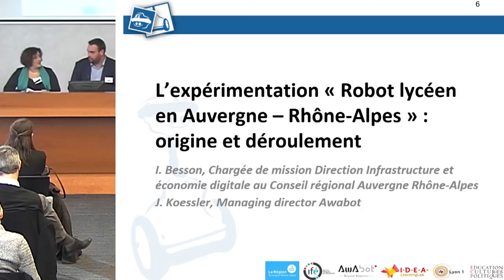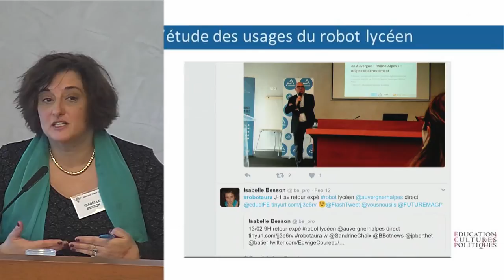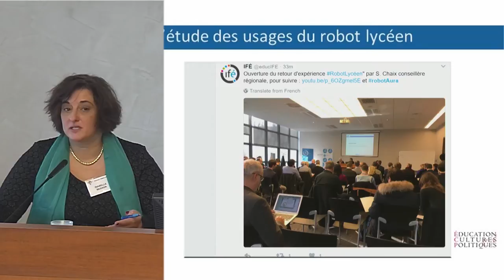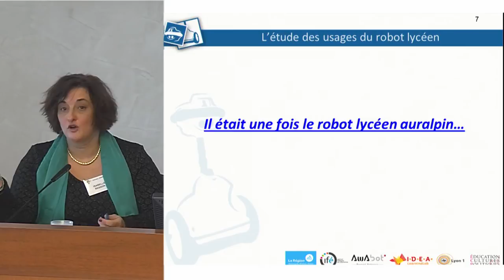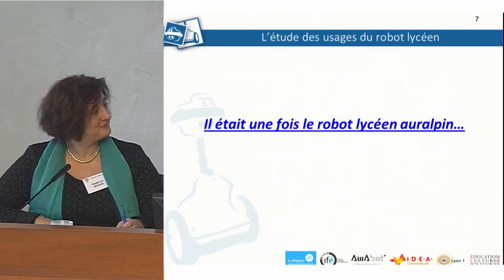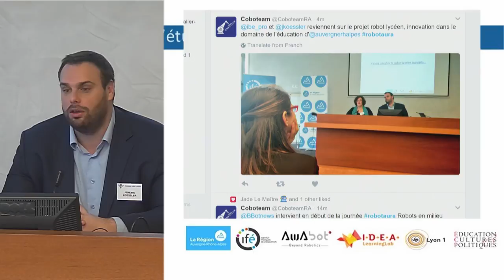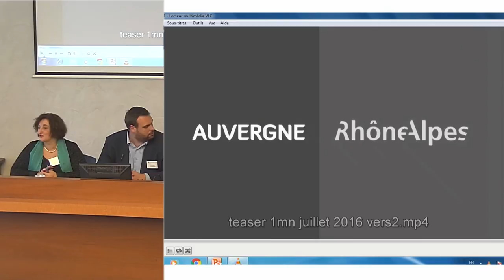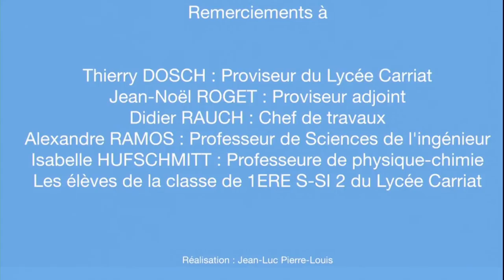L’expérimentation « Robot lycéen en Auvergne – Rhône-Alpes » : origine et déroulement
Séminaire de clôture de l’expérimentation « Robot lycéen en Auvergne Rhône-Alpes

I. Besson, Chargée de mission Direction Infrastructure et économie digitale au Conseil régional Auvergne Rhône-Alpes
J. Koessler, Managing director Awabot